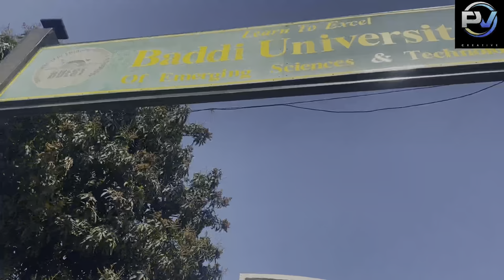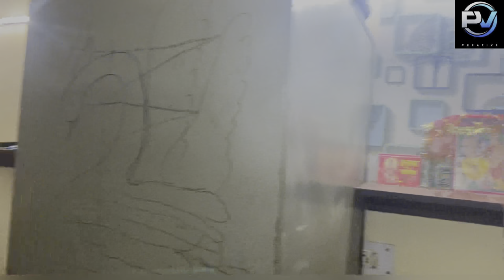Baddi university campus visit //Himachal Pradesh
aaj k iss video me hum aapko baddi university of emerging science and technology ke under ka campus dikhane wale hai ummid krta hu ki aap sabhi ko mera video achha lge…..thanks